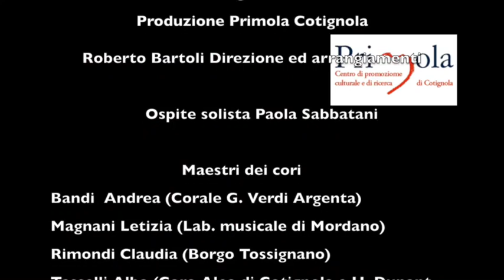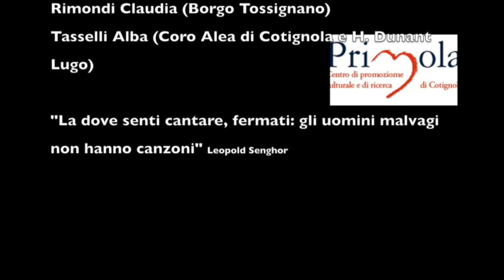Il Grande Coro dell'Arena delle Balle di Paglia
Cos’è che fa grande un coro?
Prima di tutto ci vuole il giallo dei campi di grano di luglio.
Poi occorre trovare l’energia della terra che abitiamo.
Ci vogliono i colori delle corali che ritrovano la gioia di cantare insieme. E noi le abbiamo incontrate: Alea di Cotignola, H. Dunant di Lugo, Giuseppe Verdi di Argenta, Mordano, Borgo Tossignano e i coristi liberi di Primola e dintorni.
Ci vogliono i Maestri di coro, disponibili a mettersi in gioco: Alba Tasselli (Alea e Henry Dunant), Claudia Rimondi (Borgo Tossignano), Letizia Magnani (Mordano), Andrea Bandi (Giuseppe Verdi Argenta).
E qualcuno matto come noi, Roberto Bartoli, che lo inventi e lo diriga.
Il Coro di Paglia del 21 luglio è quel cuore della Romagna che si ripensa.
Quelli di Primola di Cotignola